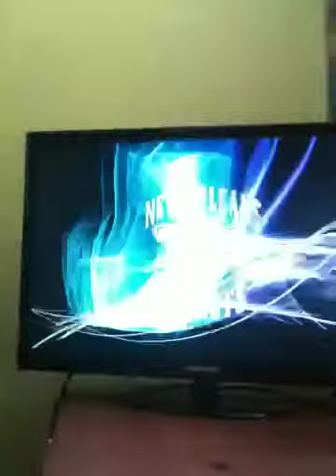NBA part 2!!!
Guys on the mic talk crap